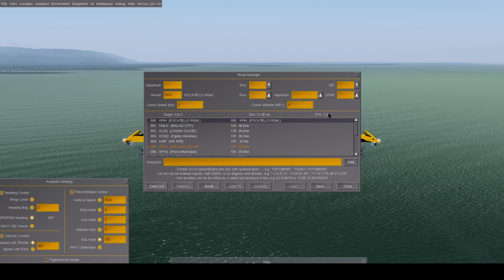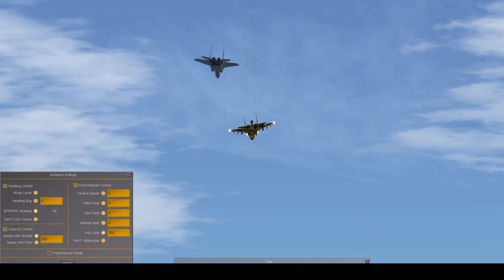FGUK FlightNight - Tearing up Utah and Colorado!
Low Level and Fast Jets over Salt Lake and Colorado significant terrain. WOW!